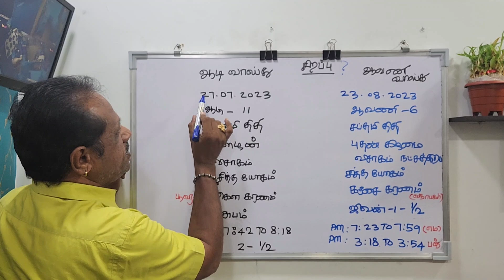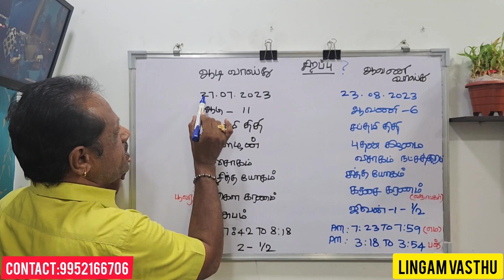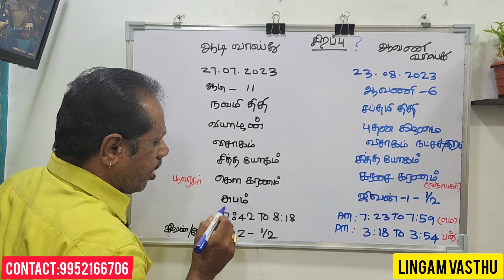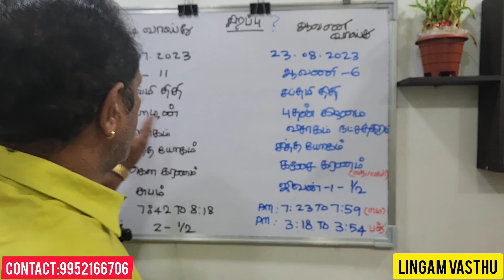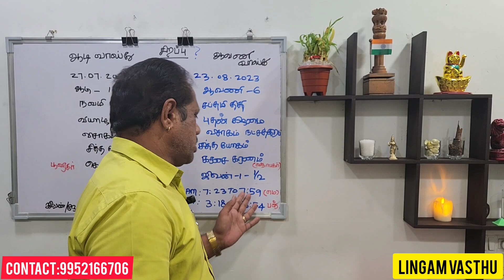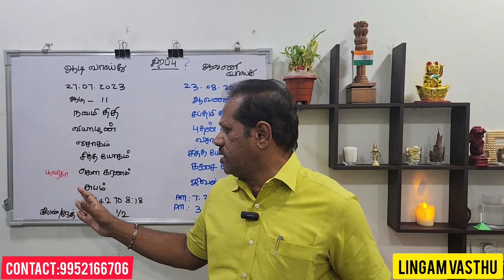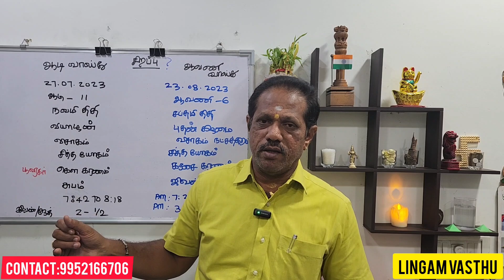வாஸ்து!!!ஆடி மாதம் சிறப்பா??,ஆவணி மாதம் சிறப்பா??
வாஸ்து!!!ஆடி மாதம் சிறப்பா??,ஆவணி மாதம் சிறப்பா?? Welcome to "LINGAM VASTHU"-Our channel is dedicated to providing you with insightful Vasthu information, expert tips, and step-by-step guidance to draw plans.
We detailed explain about vasthu inormation and how to draw aplan as per vasthu
we first analye your horoscope and decide some kuli or your plan and provide you a new plan as per vasthu
For new plan:
Ground floor:7,000
Ground Floor+First Floor: 7,0000+2000=9,000.
Ground Floor+First Floor+Second Floor=7,000+2,000+2000=11,000
For Plan Correction
Ground Floor:3,000.
Ground Floor+First Floor=3,000+1000=4,000.
Ground Floor+First Floor+Second Floor=3,000+1000+1000=5,000.
please support us.
Thankyou.